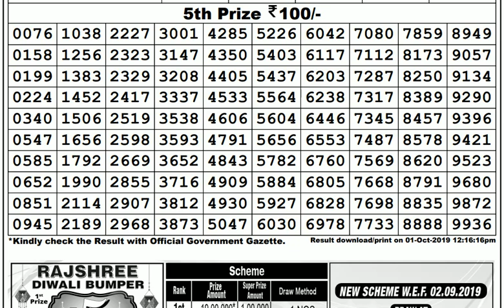Lottery Live I Lottery Results I Sombad Lottery 11.55am 04.00pm 08.00pm gdn